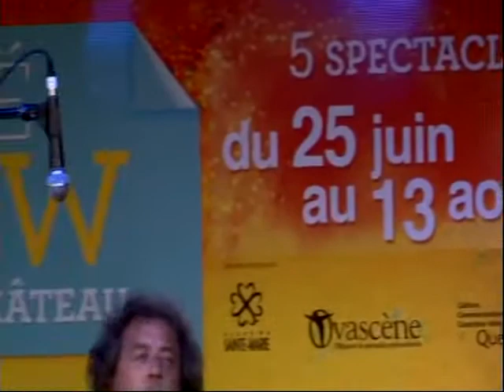The Howling Dogs - Midnight Comin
paroles et musique de Howling Dogs / words and music by the howling dogs. ( Live a`` place du chateau`` ...le 13 aout 2010 .ste-marie Bce, PQ , .Canada